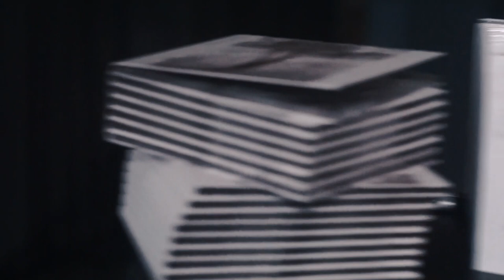Reinis Jaunais - Album 'Zeme' Presentation Concert (feat. Erna Daugaviete & Ivars Stubis) 2021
This is live concert video at our album 'Zeme' presentation concert in Spidola venue, Riga, Latvia. Music composed by me, Reinis Jaunais, and I play acoustic guitar, I do some live looping and sometimes I do some singing, too. There are amazing musicians as featuring  artists in this concert - Erna Daugaviete (does some crazy cello loops) and Ivars Stubis (plays bass and tank drum, sometimes does some back vocals and a little bit of electric guitar). Hope you will have a feeling like being at a live concert!

0:00 Purple Sky // Violetās debesis
4:57 Swelter // Tveice
8:04 Depths // Dzīles
14:33 Planet Falls // Planēta krīt
18:39 Black Sand Beach // Melno smilšu pludmale
23:22 Atceries // Remember
28:19 Night Out // Naktī
32:05 Dejas epidēmija // Dance Epidemic
37:22 Līksme // Joy